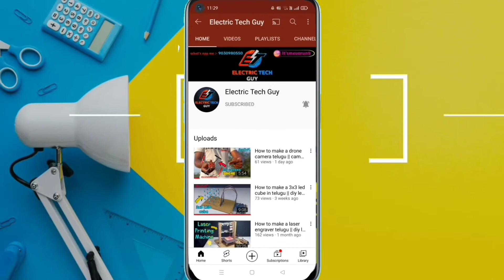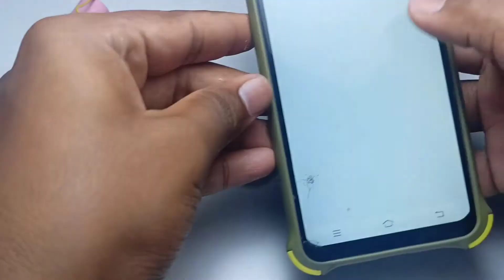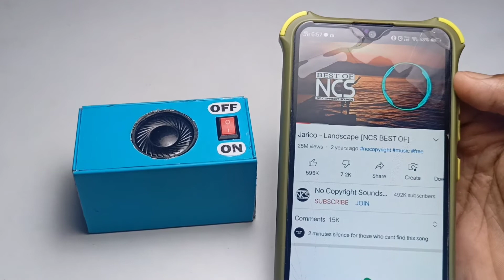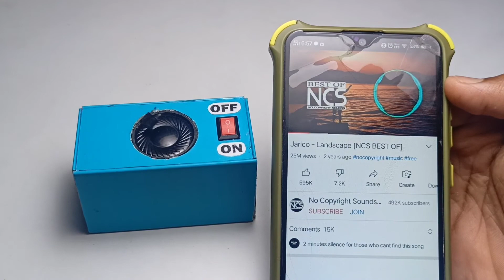How to make a Bluetooth speaker telugu | DIY speaker telugu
Hi friends,
✧In this video i'm going to show u how to make a mini Bluetooth speaker in telugu.

✧This project is usefull for diploma and b-tech projects .This DIY bluetooth speaker is veryusefull in our daily life ,it is very simple to make u can also make at home.

// Quartz Components //

Parts:-
1. BT-163 Bluetooth module

2. Speaker 8 ohm

3.PAM8403 amplifier board

4.LI-ION Battery

5.switch

6. My 12v soldering machine